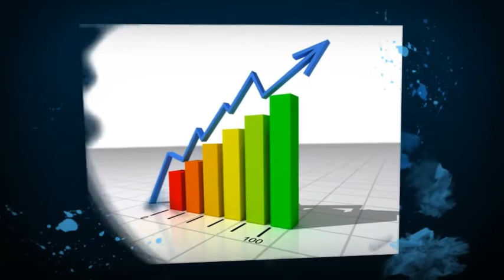Local SEO Consultant Lake Arrowhead CA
Since 2001, Kell Web Solutions, Inc. serves the small business community from Lake Arrowhead CA. We specialize in affordable web design and local SEO services.

Kell Web Solutions, Inc.